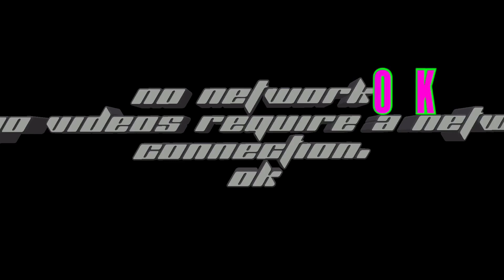Video Star Music: